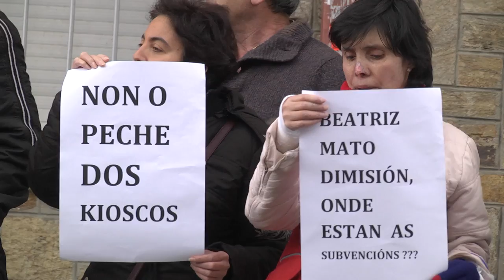Manifestación dos traballadores de Regaki en Santiago de Compostela (25/03/15)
Manifestación levada a cabo polos traballadores dos centros especiais de emprego Regaki para defender a súa situación laboral, e é que 4 meses sen cobrar é un trastorno moi duro para estas 95 familias, e máis aínda considerando que son xente con algún tipo de discapacidade.

O pasado mércores 25 de marzo concentráronse fronte ó Parlamento Galego para esixir solucións á empresa e á Xunta de Galicia.